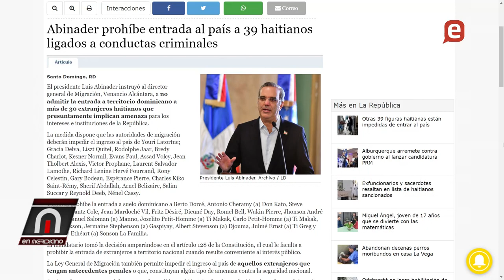Presidente Abinader prohíbe entrada 39 haitianos ligadas a hecho delictivos